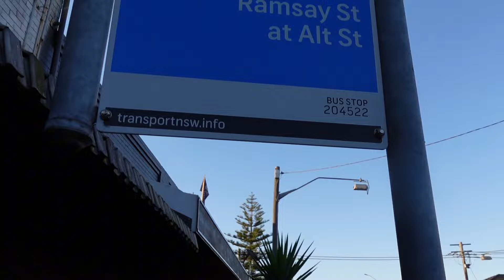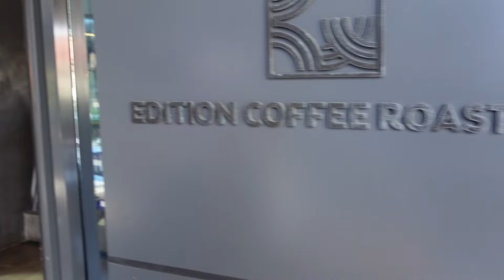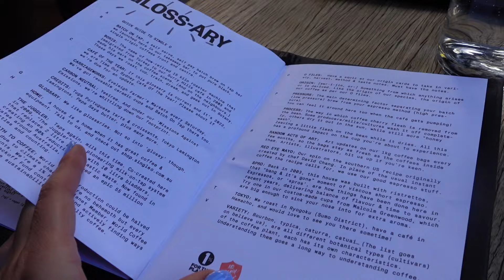FIRST TIME IN SYDNEY 🇦🇺| LẦN ĐẦU TỚI SYDNEY | Travel Vlog | Coffee shop ☕️ and Patisserie 🥐 | Part 2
Hello everyone!

This is our second vlog of our first time being in Sydney.  In this vlog, we mainly explored the stunning coffee shops and absolutely legendary patisserie